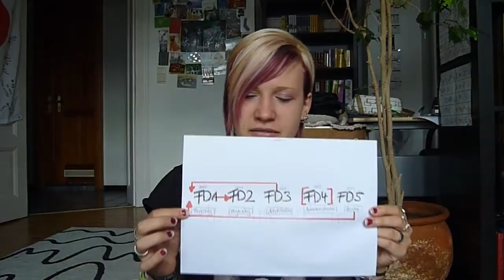Horrorfilm Review - "Final Destination-Pentalogie" (deutsch)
Also ~
vielleicht war die Taktik alle 5 Teile auf einmal zu machen nicht die kluegste, aber ich hatte auf alle einzeln auch keinen Bock, also muss man jetzt mit leben. xD
Verbesserungsvorschlaege werden entgegengenommen. ^^

Land: USA
Jahr: 2000, 2003, 2006, 2009, 2011
Director: James Wong  (1+3), David R. Ellis (2+4), Steven Quale (5)
Original Titel: "Final Destination"

Zur Bewertung:
5 Sterne: Wer den nicht sieht verpasst etwas.
4 Sterne: Auf jeden Fall sehenswert.
3 Sterne: Film ist okay, mit einigen Maengeln.
2 Sterne: Man braucht schon sehr viel Langeweile um den zu sehen.
1 Stern: hoffnunglos ... einfach mieserabel.

Wenn jemand Horrorfilme kennt, die ich unbedingt gucken und vielleicht auch reviewen muss, dann sagt mir ruhig die Titel. (;

Wenn dir meine Videos gefallen und du mich unterstuetzen moechtest, wuerde ich mich ueber "Dauen hoch" und ein Abo freuen. :D